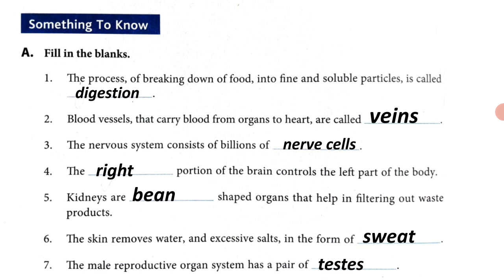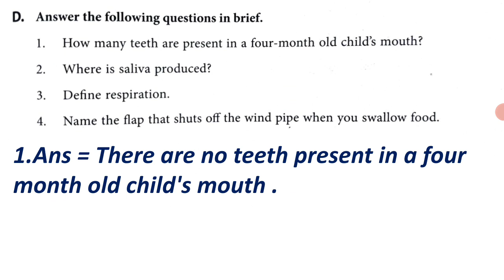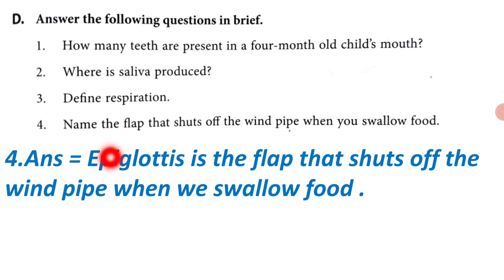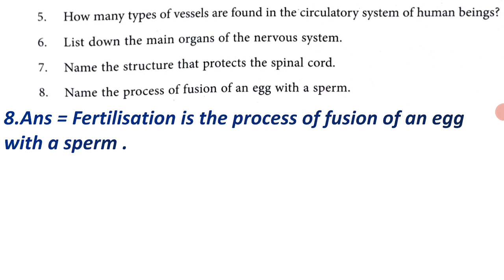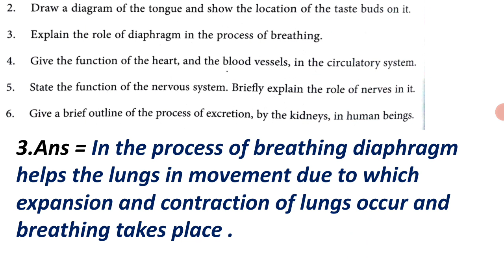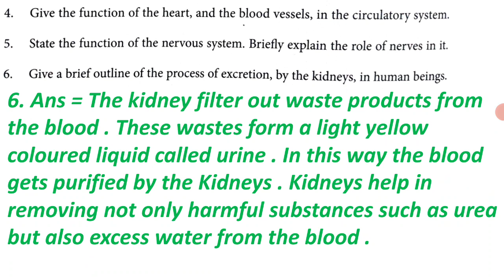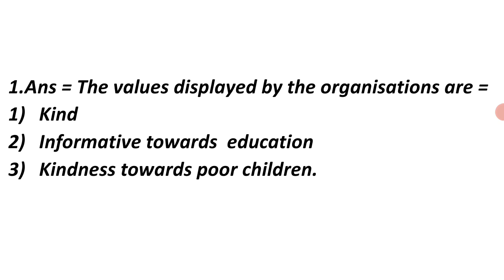Dav class 6 science chapter 9 Question answer|Structure and Function of the Living organisms-Animals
Structure and Function of the Living organisms-Animals
Dav class 6 science chapter 9 Question answer
Full solutions ...